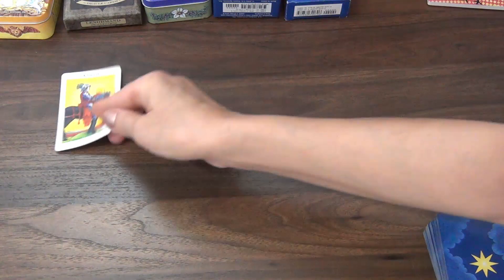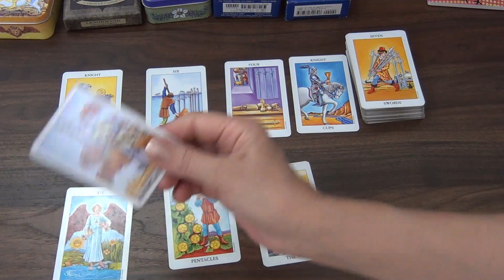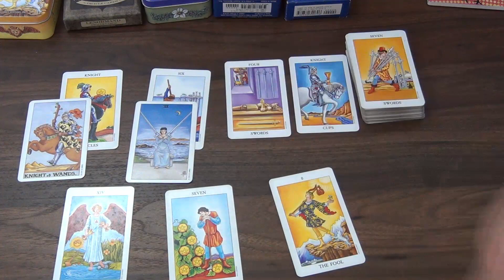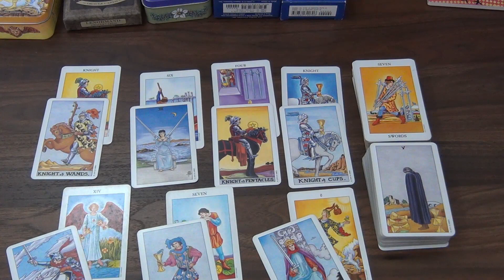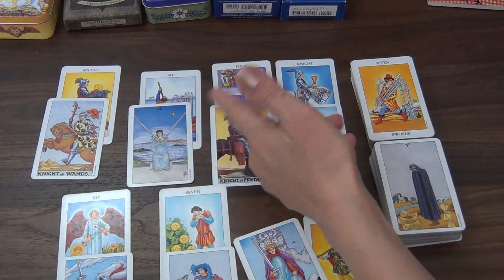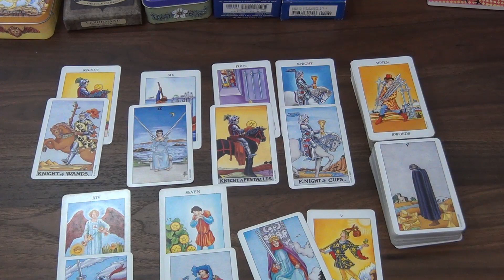3rd February 2020 – Capricorn day by day Weekly Tarot Readings , action by all means!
Welcome! Here is the weekly day by day tarot readings for Capricorn for the week of the 3rd of February 2020. I have been reading about and working with tarot cards for the better part of 20 years now and I hope I can give you some insight into the following week! Our monthly tarot card readings are available for February!